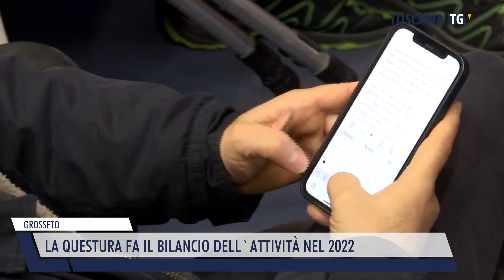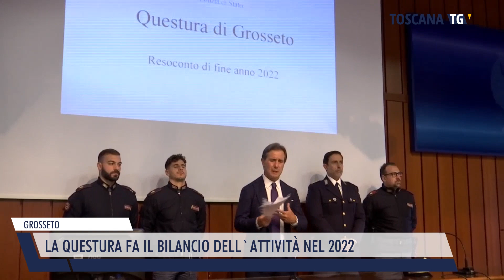2022-12-31 GROSSETO - LA QUESTURA FA IL BILANCIO DELL'ATTIVITÀ NEL 2022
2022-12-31 GROSSETO - LA QUESTURA FA IL BILANCIO DELL'ATTIVITÀ NEL 2022